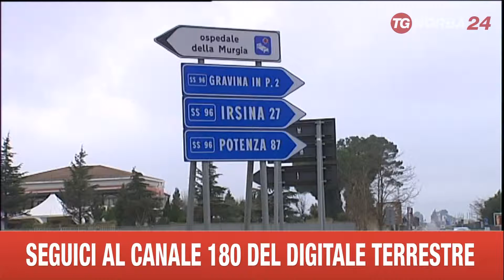ACQUAVIVA SITUAZIONE OSPEDALE MIULLI